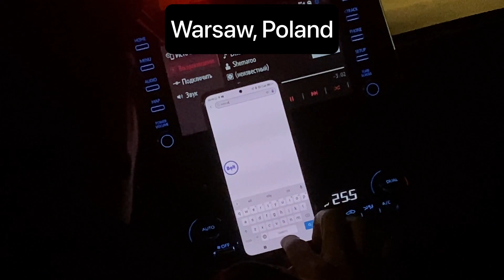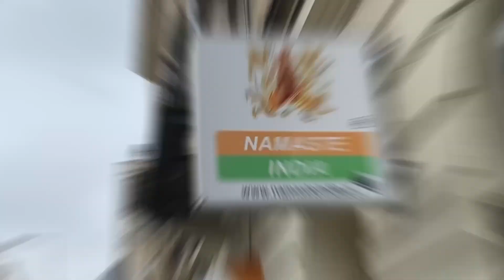Documents required to enter Ukraine during war | India to Ukraine | Part-2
To all newcomers on this Channel:

Myself Abhishek Singh a Vlogger from India and a Medical Student, i often make vlogs about Travel, Lifestyle of Indian Medical Students in Ukraine and Fitness. My almost all Vlogs are in Hindi(English subtitles are available for some of my Videos).

Do let me know about your opinions in comments.